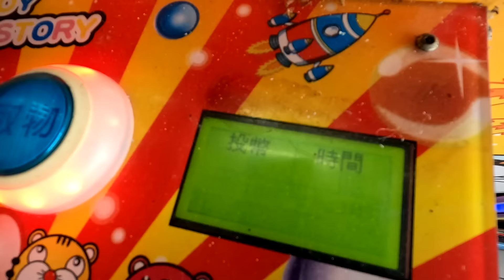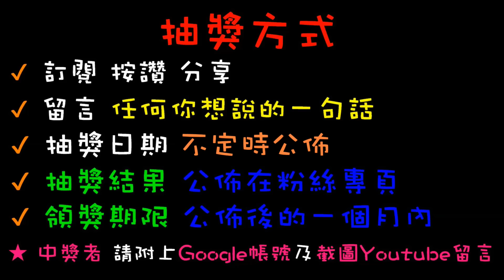【終結Jean】發現難得一見破千累保台!!!直接做球看能保一做幾!?結果卻也被電爆了!?[台湾夾娃娃UFOキャッチャー UFO catcher คลิปตุ๊กตา Clip búp bê]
抽獎或辦活動會在粉絲專業舉辦
快追蹤喲~